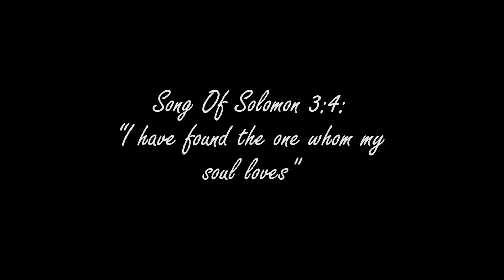Wedding Highlight Video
We cannot stop looking at our video and our photos.  We were married on September 20, 2020 at The Manderley in Desoto, Texas.

Video/Photo by Mullins Photography (Everything but the Venue)